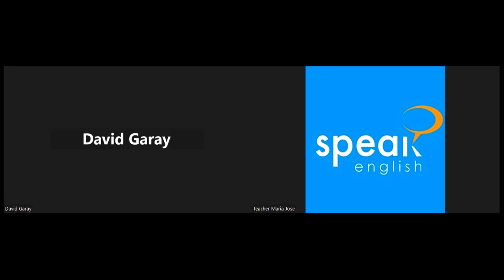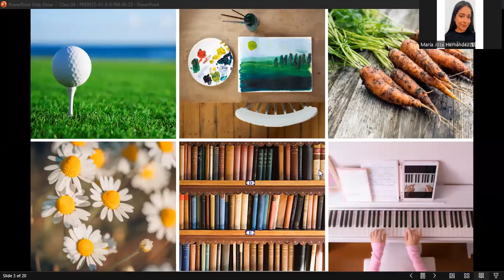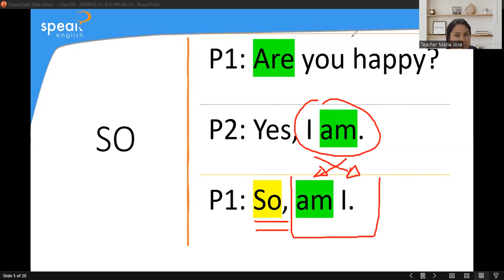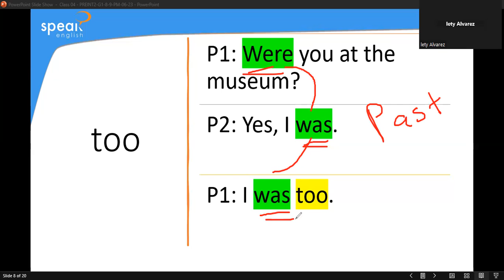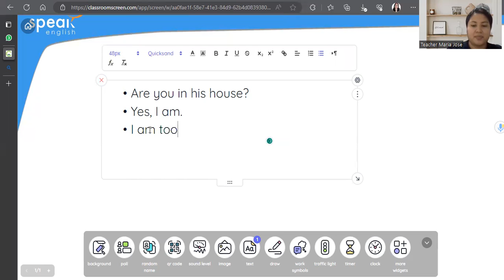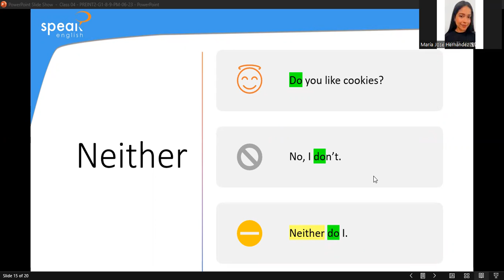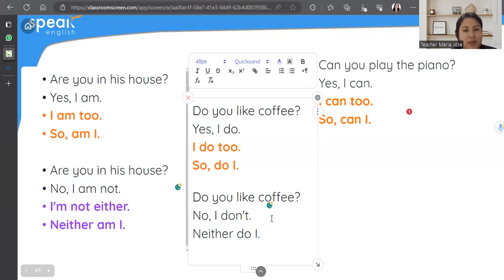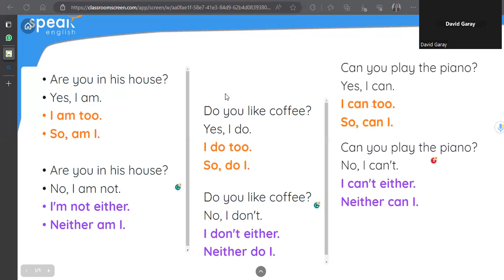CLASS 04 - PREINT2-G1-8-9-PM-06-23